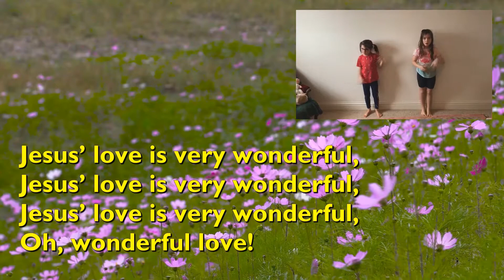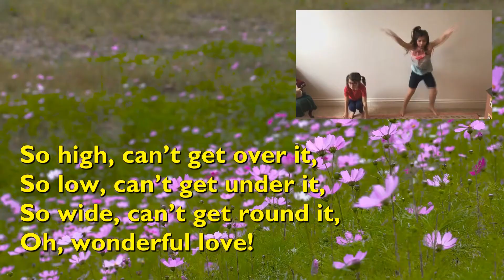Chet Valley All Together Worship for Mothering Sunday 14th March 2021 - Preview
Do join us on Sunday 14th March at 10:30, or whenever is best for you.